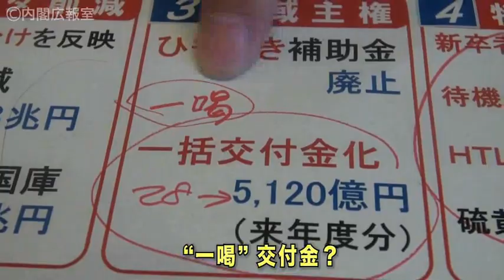第１０話【予算】 来年度政府原案決定 ～総理が明かす三つの攻防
「先週できた予算案には、菅カラーと言える部分は無いのですか？」という質問にお答え。地域主権を本物に、科学技術に夢を、特命案件の推進－－－実は、総理は舞台裏でこんな攻防を展開していたのです。